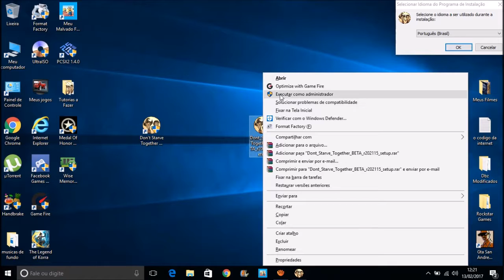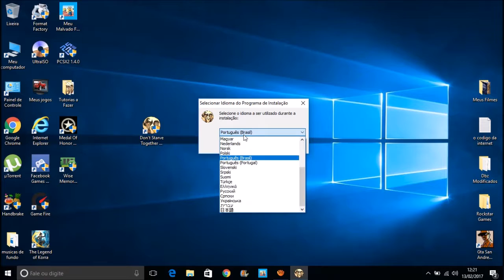Como Baixar e Instalar o Dont Starve Together Versão 202115 Para (PC) (SEM ERROS)